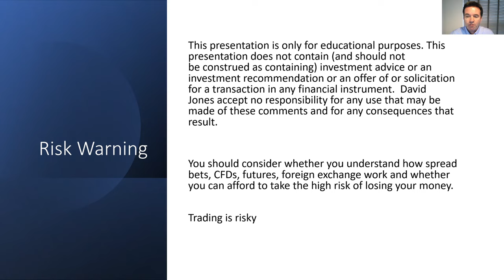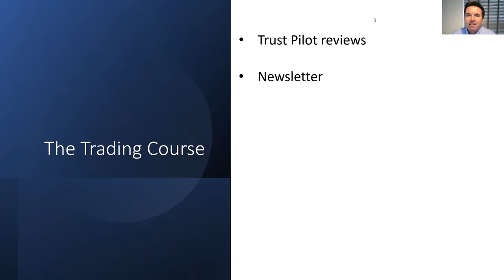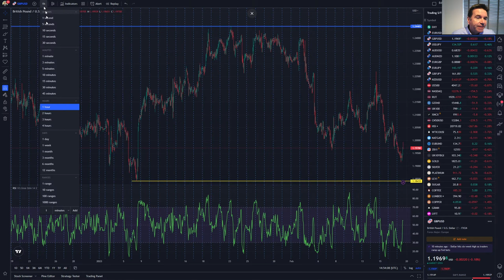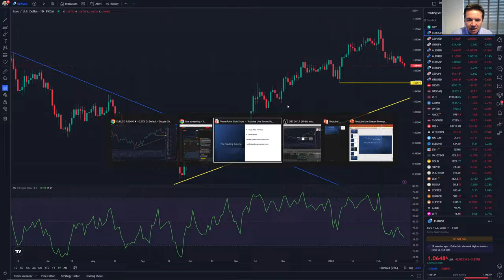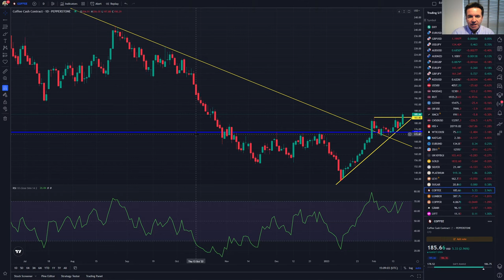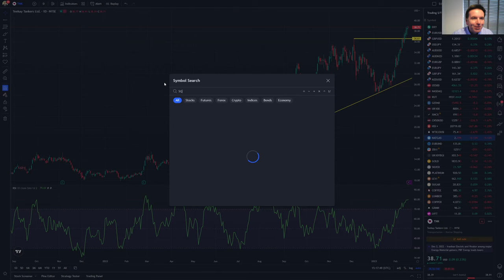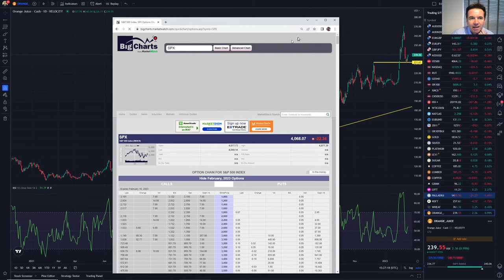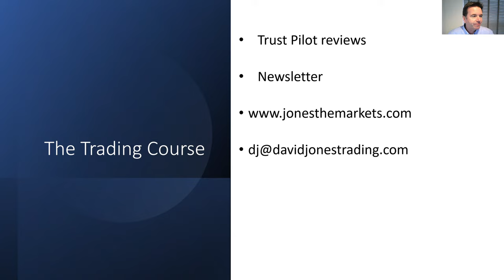David Jones Live Stream: MARKET OUTLOOK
You can view the latest newsletter, and sign up for future issues

A catch-up with what's been going on with markets: indices; forex; gold; oil and crypto.  And a look ahead to the major events to watch out for in the days ahead.